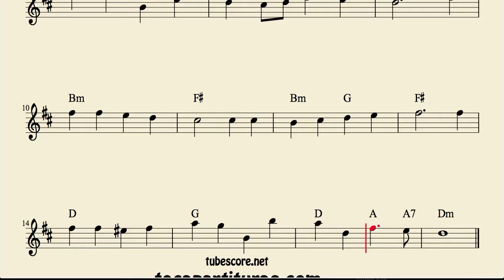O Little town of Bethlehem Sheet Music for Alto Saxophone Baritone Saxophone and Horn E flat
Best Regards.